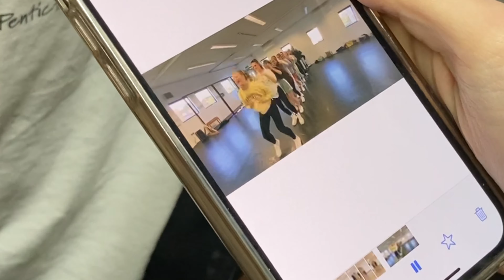SUNNY DAY AT BIRD COLLEGE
So much fun in the sun today! ☀️

Well done 3rd years for being amazing in your musicals! I love watching you all shine!

@tamzinslater on Instagram and tiktok

Follow @joshdavisjones aswell!